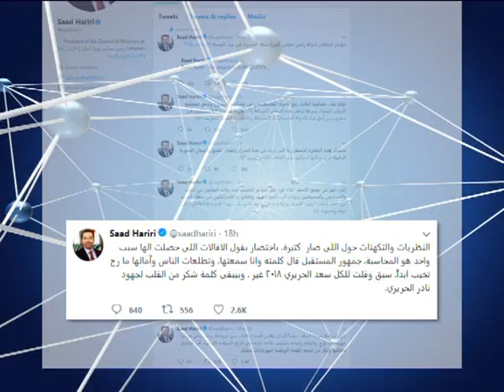قيادي في "المستقبل" يشرح ملابسات استقالة نادر الحريري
لم يمر خبر استقالة نادر الحريري من منصبه كمدير مكتب رئيس مجلس الوزراء سعد الحريري،
مرورا عاديا.
فهزت هذه الإستقالة مخيلات البعض، وبدأ كل يحلل على ليلاه.. خصوصا من ربطها بالإنتخابات النيابية، متناسين أن الرئيس الحريري حقق انتصارا في هذه الإنتخابات التي خاضها على عدة جبهات.
أما الجزء الآخر من المحللين، فذهب إلى ربط الإستقالة بالقرارات التي أخذها الرئيس الحريري والتي تقضي بحل عدد من منسقيات التيار، وإعفاء كل من وسام الحريري وماهر أبو الخدود من مهامهما.
وكما قال شقير، من يقول هذا الكلام لا يعرف طبيعة العلاقة بين الرجلين.
محاولة من البعض للتشويش على الإنتصار الذي حققه تيار المستقبل في هذه الإنتخابات، هدف إضافي لهذه الحملات والتحليلات كما يؤكد شقير.
 وفي النهاية تبقى تغريدة الرئيس الحريري الجواب على كل المشككين.